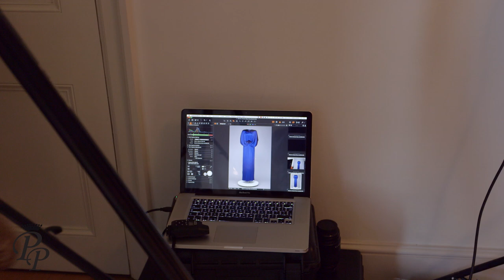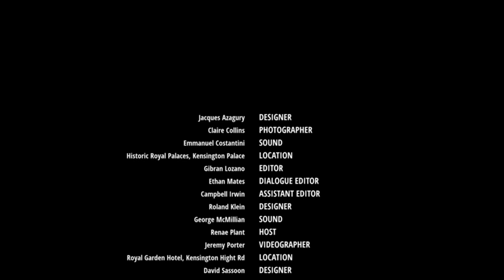The Princess Diana Museum - The Making Of - London 18 & 19 February 2019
Kensington Palace "Her Fashion Story" take a look behind the scenes on how Princess Diana's most iconic dresses are removed from their 2 year exhibit and photographed in 3D for the Princess Diana 3D Virtual Museum.

As well see 5 dresses designed by Jacques Azagury, being photographed in 3D at the Royal Garden Hotel.

** Signing up for the waitlist gives you priority membership options.